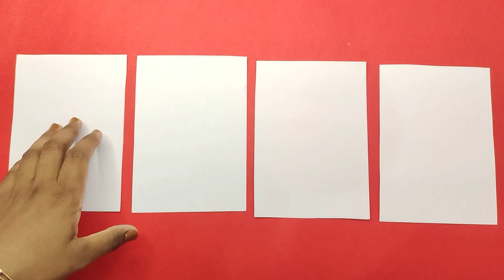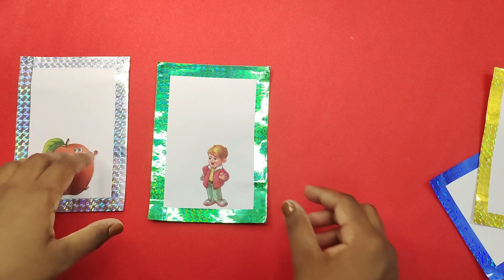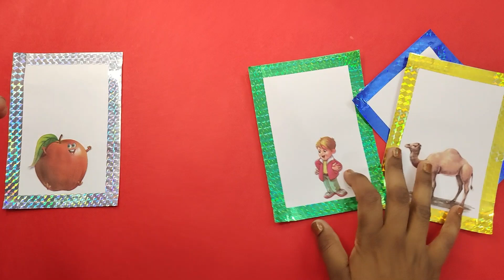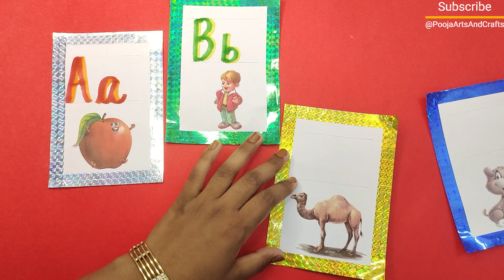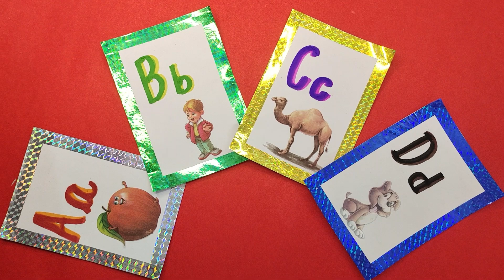How to make easy Alphabet Flash Cards | Easy way to make A B C D flash cards | Flash card for school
Welcome to @PoojaArtsAndCrafts your go-to destination for unleashing creativity and bringing art into everyday life! 🎨✂️

Join us as we explore the colorful world of arts and crafts. Whether you’re a seasoned crafter or just starting out, our channel is brimming with inspiration. From easy DIY projects to intricate origami tutorials, we’ve got something for everyone.

What We Offer:

Step-by-Step Tutorials: Learn how to create beautiful crafts with our easy-to-follow guides.
DIY Home Decor: Transform your space with unique and personalized decorations.
Upcycling Ideas: Turn the old into new with innovative upcycling projects.
Crafts for Kids: Fun and safe crafting activities perfect for little hands.
Seasonal Specials: Celebrate each season with themed crafts that add a festive touch to your home.

Community of Crafters: Join a growing community who shares your passion for creativity.
Interactive Learning: Comment, suggest, and participate in our crafting challenges.